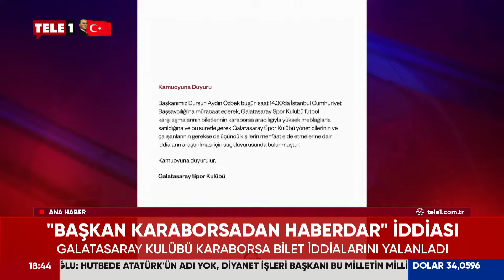Galatasaray'dan "Karaborsa bilet" iddialarına yanıt 18 Galatasaraylı neden soruşturmaya çağırıldı?